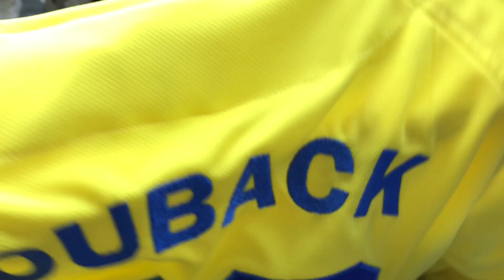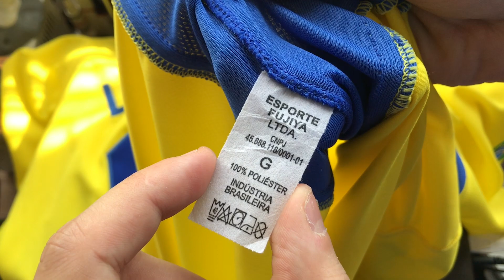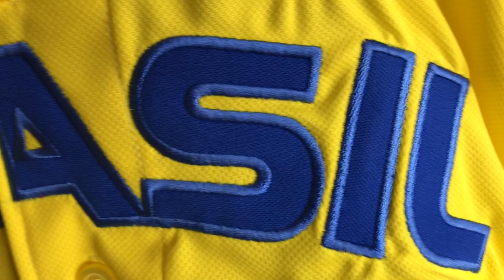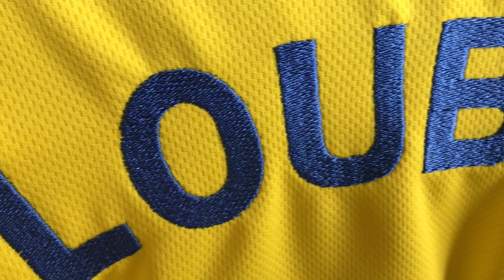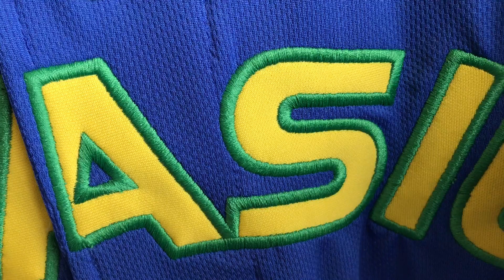Camisa da Seleção Brasileira de Beisebol nos Jogos Pan-Americanos | Esporte Fujiya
Análise da camisa histórica utilizada pela Seleção Brasileira de Beisebol na conquista inédita da medalha de prata nos Jogos Panamericanos em Santiago em 2023.

Onde comprar a camisa?